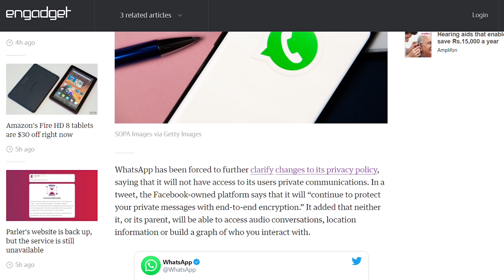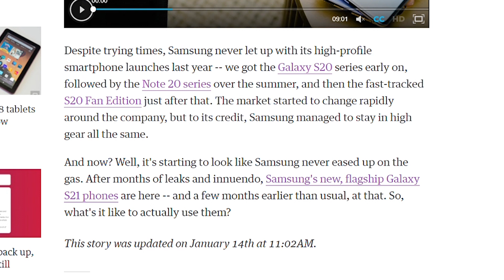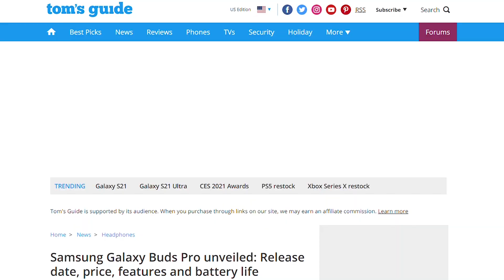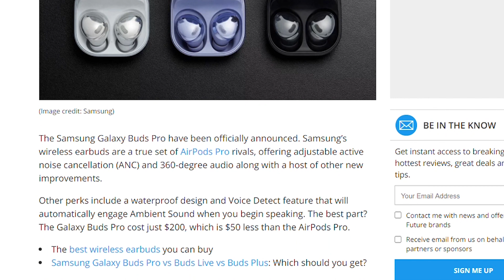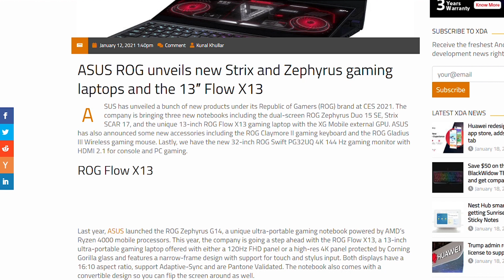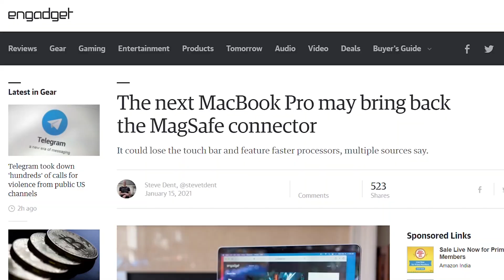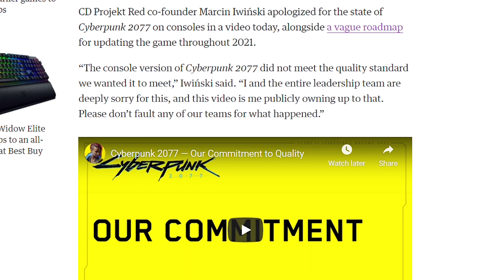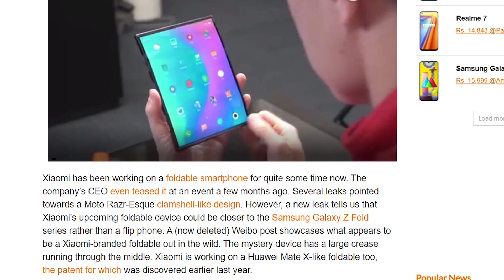No more PS5 Pre orders in India? New Tech unveiled at CES! [WTN#21]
Welcome back to another episode of Weekly Tech News. Here we cover the latest news that happened in the past week in a quick rapid fire style.